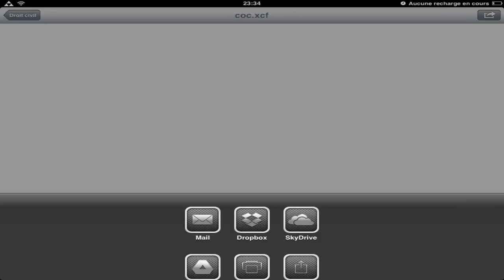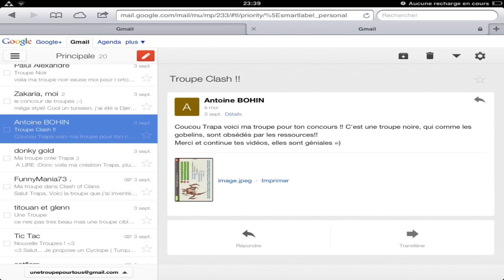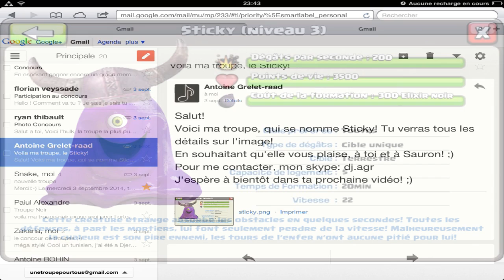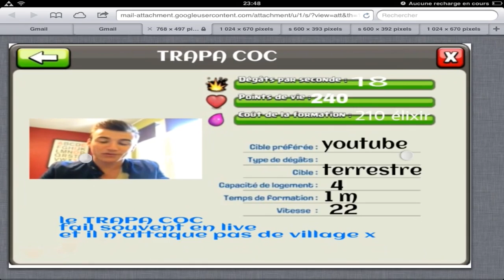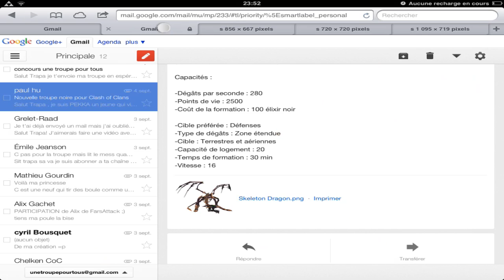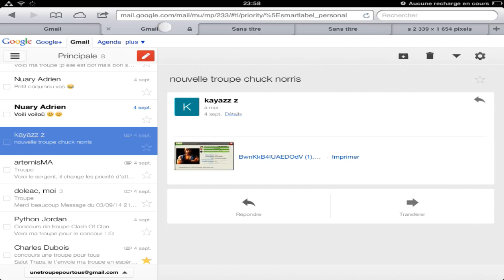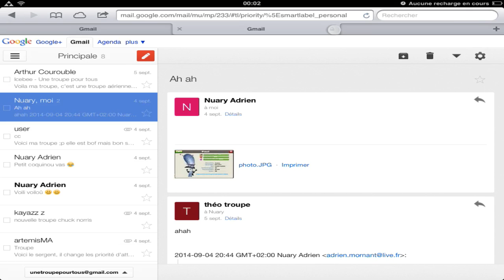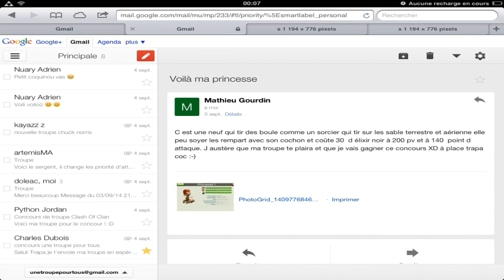Clash of Clans - Une Troupe pour Tous ep2! Vache qui rit, Princesse, Fouiny Gobelin... avec Sauron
Salut à tous! Nous voila de retour avec Sauron pour la présentation de multiples troupes envoyées par vous mêmes les abonnés! Mille merci à tous pour les dizaines de troupes reçues, je les présenterai toutes au fur et à mesure que la série continuera.

Vous pouvez me dire en commentaire si vous préférez que je vous rajoute l'image fixe (j'enregistre la photo, et je la rajoute au montage vidéo) ou bien que je laisse l'affichage de la tablette tel quel, je peux ainsi faire des zoom dessus et vous voyez le texte du mail. Donnez moi votre avis la dessus ça m’intéresse!

Laissez également votre troupe préférée dans les commentaires :)
A très bientôt les gars et merci pour toutes vos troupes ça fait plaisir!